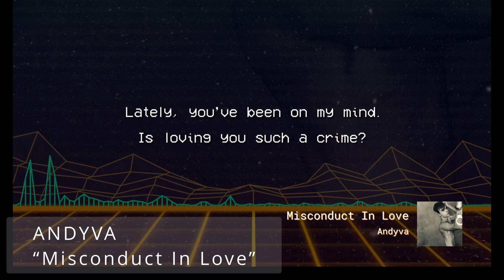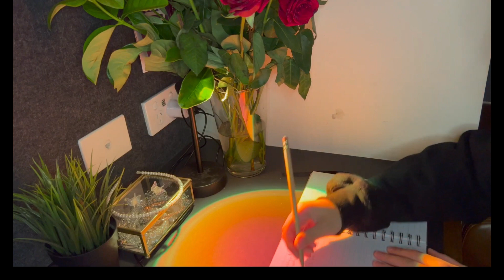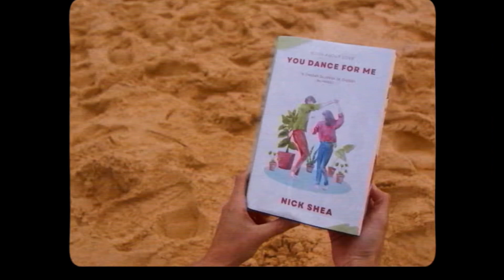This Week’s New Indie Tracks “Short Cuts” Ep 80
Preview this week’s top indie music tracks by @andyvamusic2, @FrancescaLouise, @alidellasofficial, @OfficialGXTP and @dandeandthelion.